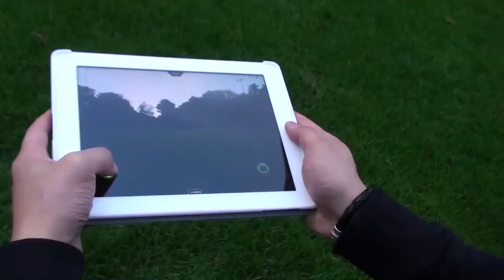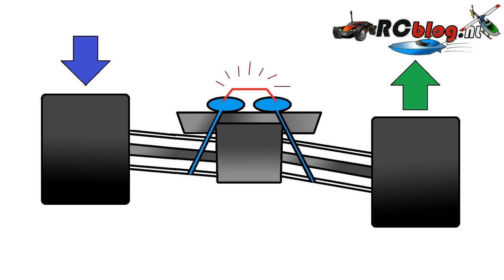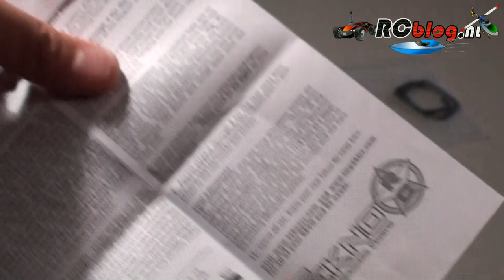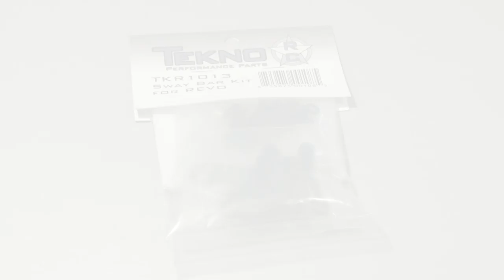Tekno RC Sway Bar Kit (Traxxas E-Revo) video review (NL)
- De racer zweert erbij: sway bars.
Sway bars (anti-rol balken) zorgen ervoor dat de wielen op de grond willen blijven tijdens snelle bochten, met minder omvallen ten gevolge van 'body roll'.
We monteren de Tekno RC Sway Bar Kit op onze Traxxas E-Revo Brushless Edition, en het testresultaat zie je in deze nieuwe video.

RCblog.nl is een Nederlandstalig RC-weblog, gemaakt voor fanatieke RC-hobbyisten, door fanatieke RC-hobbyisten!